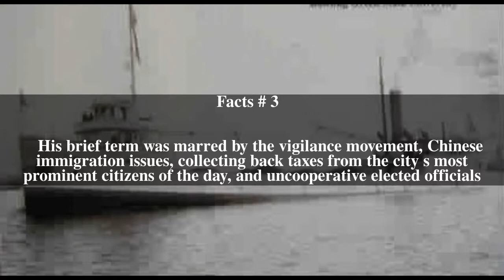George J. Whelan Top # 5 Facts